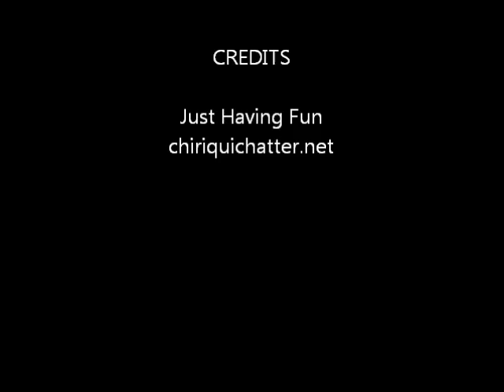Just Having Fun.wmv